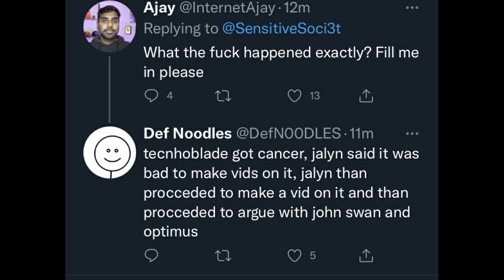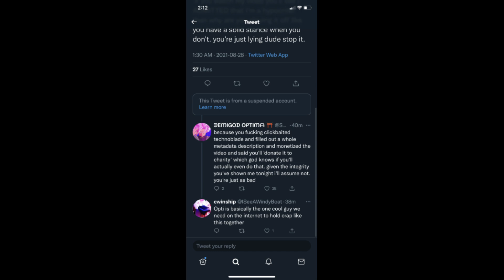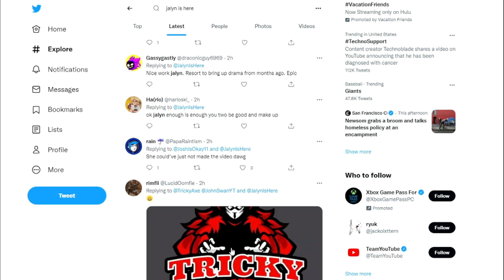I Feel Awful for Jadyn... | Jadyn's Latest Twitter Meltdown (Jadyn Exposed Herself Again lmao)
Optimus is going to make a video on her ahahhahahah.